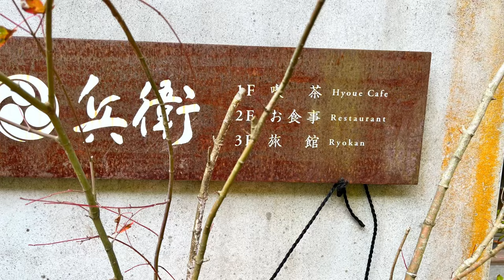Most Beautiful Autumn Spot in Kyoto | Kibune | Anywhere But Home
Date of filming: 18 Nov 2022